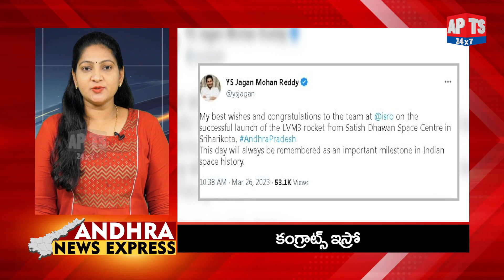Andhra News Express II APTS24X7